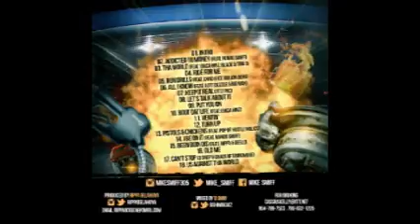Mike Smiff - Intro x All Gas No Brakes 2016